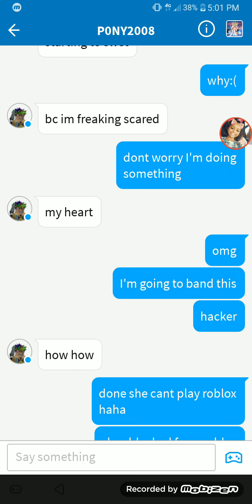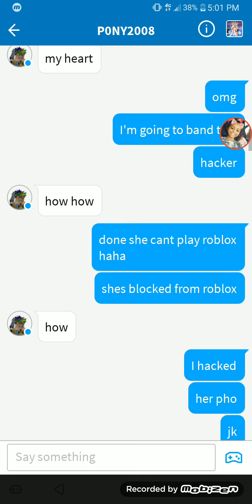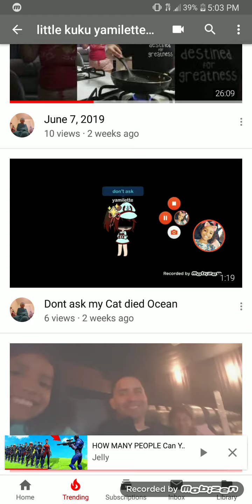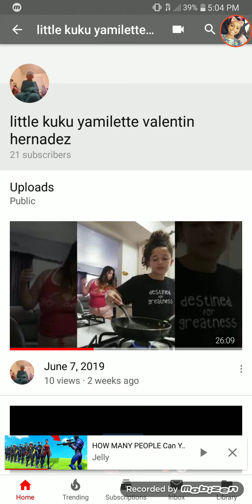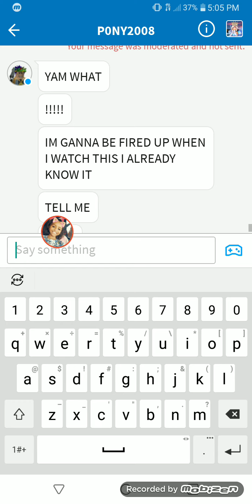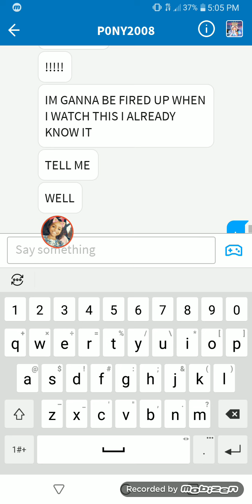Pranking my friend